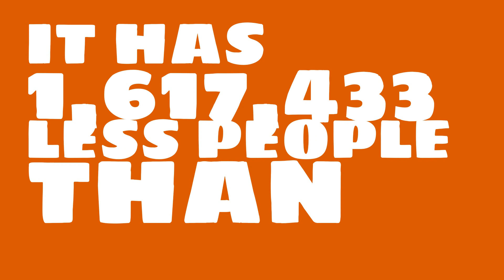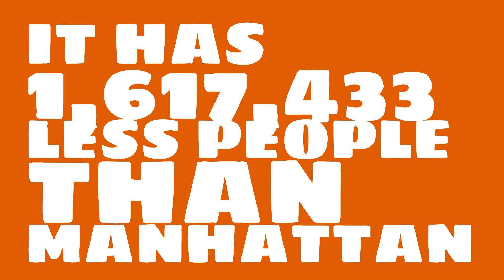How many people live in Burbank, IL?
What is the population of Burbank, IL? How does the size of Burbank, IL compare to other cities?